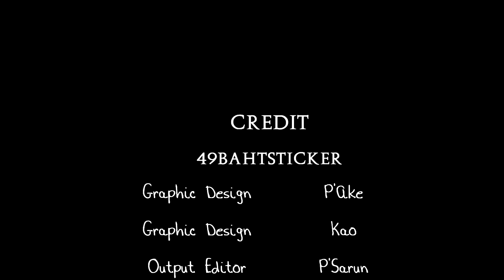งานพิมพ์เกรดคมชัดลงเนื้อทึบขาวเงา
ทางเราพร้อมบริการรับออกแบบฉลากสินค้า
ออกแบบโลโก้ ออกแบบป้ายชื่อ และอื่นๆ

เข้าชมเว็บไซต์ (ดูข้อมูลเพิ่มเติม)

สอบถามเพิ่มเติม หรือ ขอชมคุณภาพงานพิมพ์สินค้า

✅Line@ : @xsc4140v
(เวลาทำการ จ-ส 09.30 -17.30)

ลูกค้าที่สะดวกมาหน้าร้าน
แผนที่ร้าน ตามนี้เลยครับ